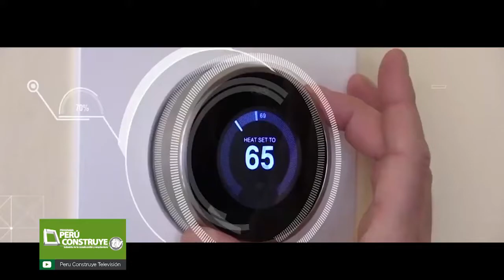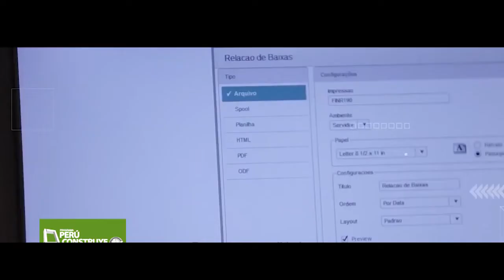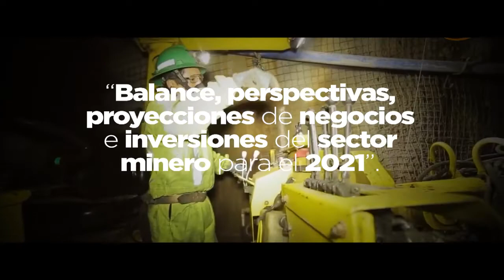TRASFORMACIÓN DIGITAL EN EL SECTOR CONSTRUCCIÓN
German Elera, Director de Digital Bricks y Director de Innovación y Tecnología de la Revista Perú Construye.

Asimismo, contaremos con la presencia de Alberto Chara, Gerente Comercial de Inversiones Norlima – Ladrillos Lark con quien trataremos el Tema: EVOLUCIÓN DEL MERCADO LADRILLERO EN EL PERÚ